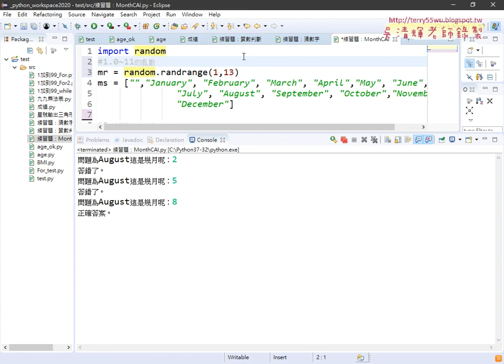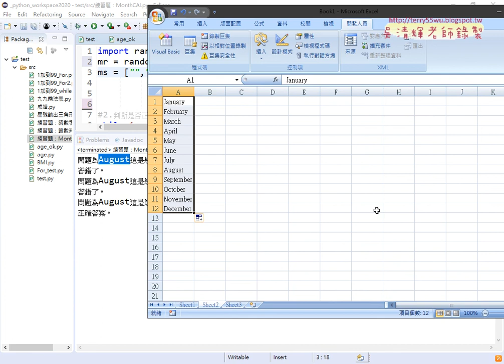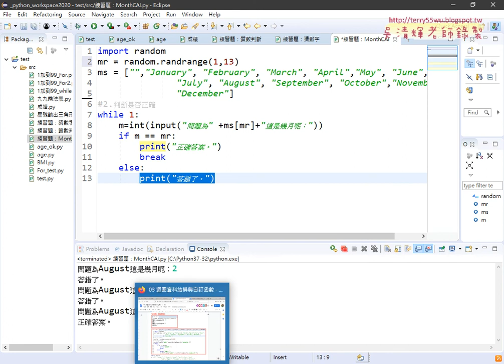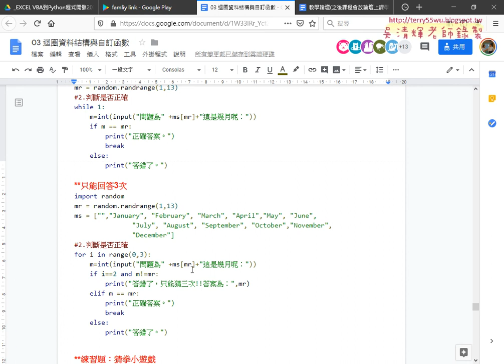07 練習題MonthCAI使用串列